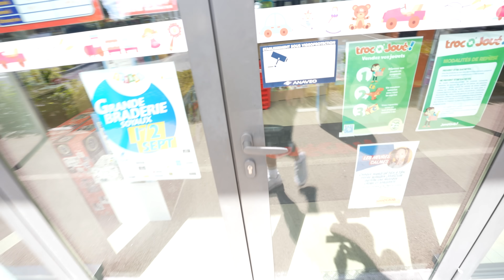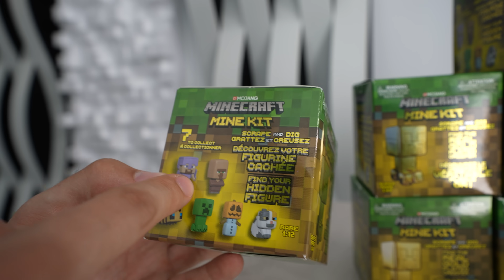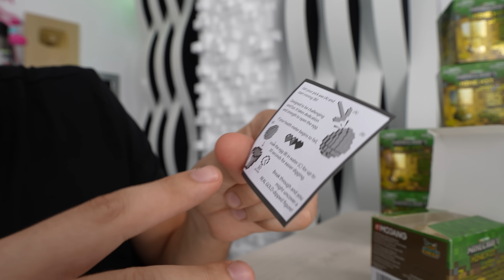Miner 10 Minecraft Mining Kits! (1 chance sur 48 d'avoir le Creeper En OR Rare dans un OEUF!)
Je pars acheter des oeufs Minecraft ! Vais-je avoir le Creeper en OR ?!

➖ Suis moi! ➖